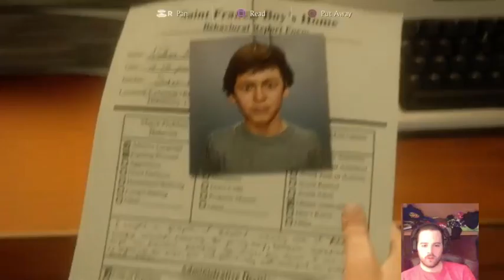Lets play Uncharted 4.....Finally!!! Part 1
finally able to play this new uncharted 4 game ive heard a thing or two about -- Watch live